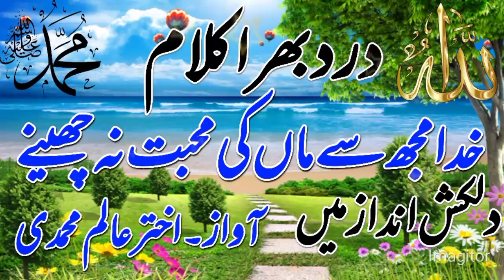khuda mujhse maa ki mohabbat Na chine खुदा मुझसे मां की मोहब्बत ना छीने by Akhtar Alam Mohammdi 🌹🥀🥀🌹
doston yah kalam behtarin andaaz mein padha Gaya hai Islam ko ek bar jarur Dil ko rula Dene Wale kalam Dil ko Tod Dene Wali video cinema acchi lage to like comment share aur subscribe karna na bhulen 🥀🌹🥀🌹🥀🥀🌹💔❤️❤️🌹❤️🥀❤️🥀❤️

 karna na bhulen🌹🥀🌹🥀🌹🥀🌹💔🥀